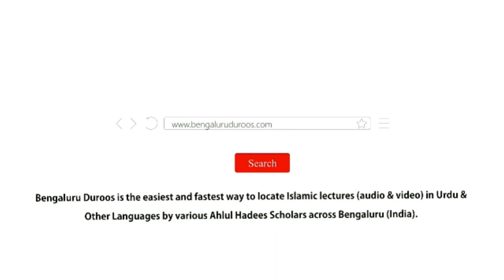Kaamyaab Aurat | Shaykh Mohammed Azharuddin Madani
Event: ISLAAM BAAIS-E RAHMAT
(Aur Hum ne Aap ﷺ ko tamaam jahaan waalon ke liye rahmat bana kar bheja hai - Qur'aan 21:107)

A special conference held on 30th November 2019 @ Masjid-e Rahmani, Pillanna Garden, Bengaluru

Topic: Kaamyaab Aurat

٠٠٠٠٠٠٠٠٠٠٠٠٠٠٠٠٠٠٠٠٠٠٠٠٠٠٠٠٠٠٠٠٠٠٠٠٠٠٠٠